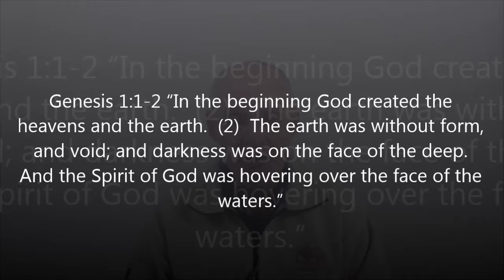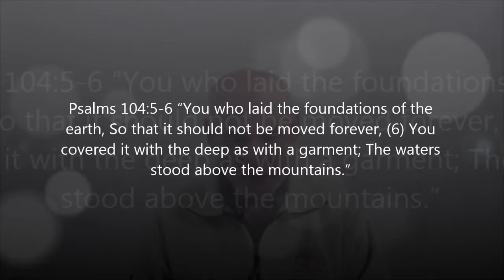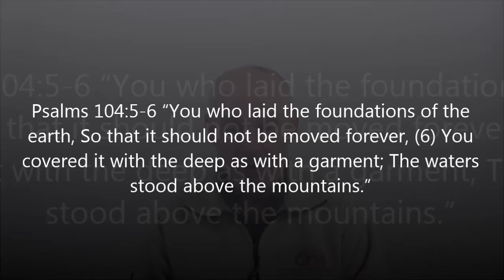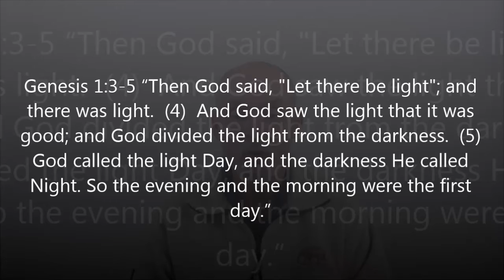Day one of creation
In this lecture we discuss the conditions on the earth on day one of creation and the nature of the light that God created on this day.